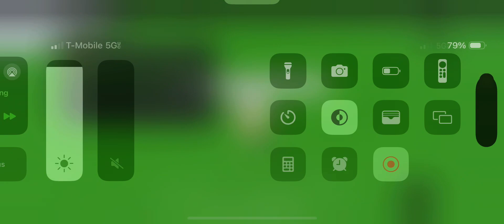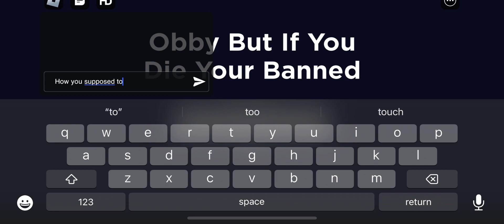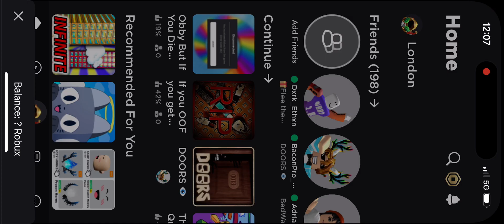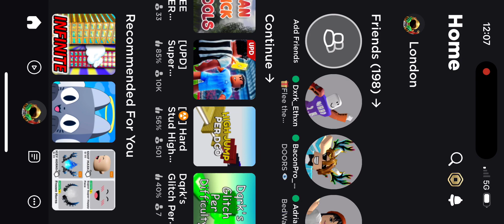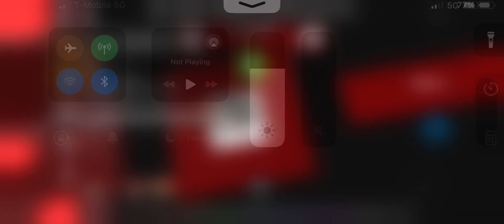DOING A BAN OBBY